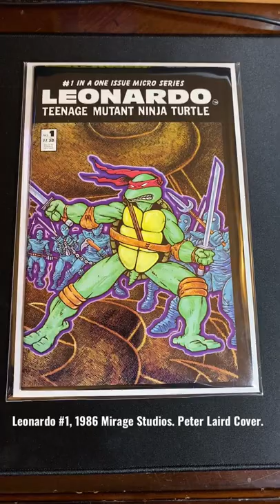Leonardo #1 - Mirage Studios, 1986. Cover by Peter Laird. TMNT Comic Book!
Trying my first Youtube shorts video out.

This is a copy of Leonardo #1, with cover by Peter Laird, released by Mirage Studios in 1986. Enjoy!